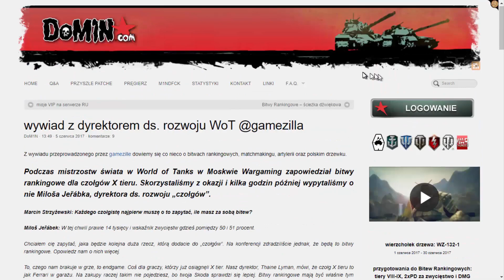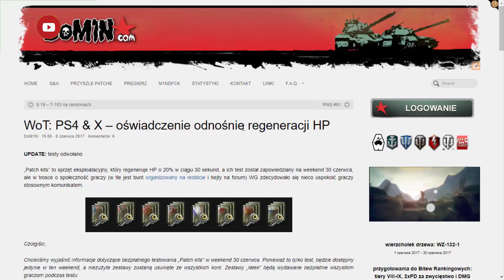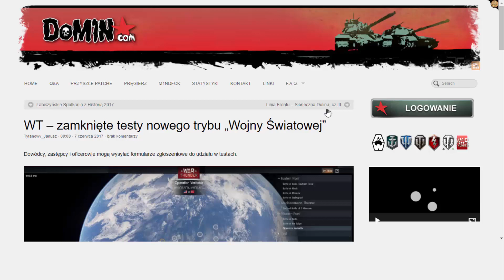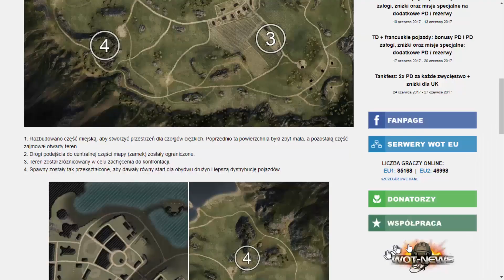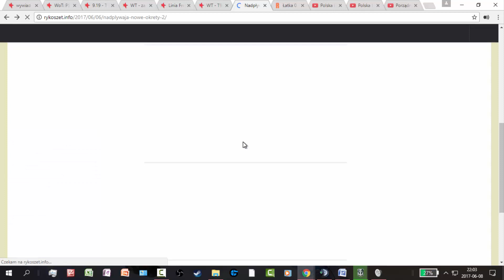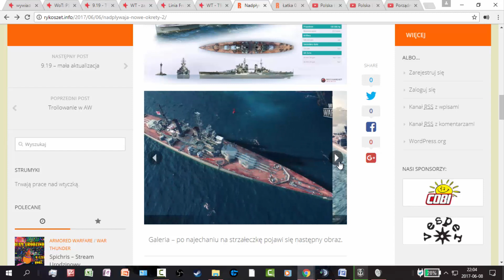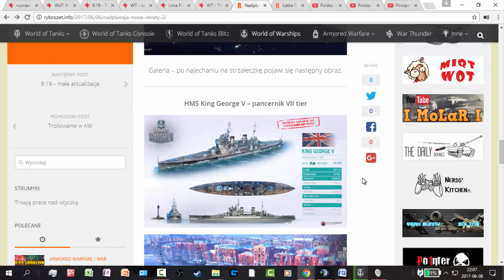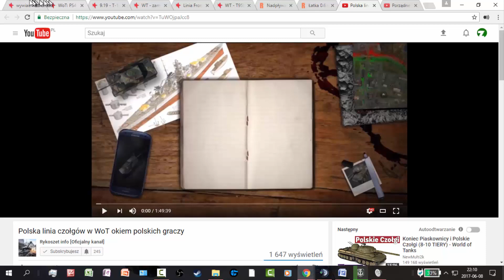Nowości #8 "Odc z W.o.T., W.T. oraz W.o.Ws."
CZYTAJ OPIS.
World of Tanks,   klan E_SQD  rekrutuje aktywnych graczy. Dalsza rekrutacja odbywa się na TS :  eu162.ts3.cloud:20111  gracz: kacperino_2013.  Na TS ten sam nick co w grze.  Zapraszam, kacperino_2013.